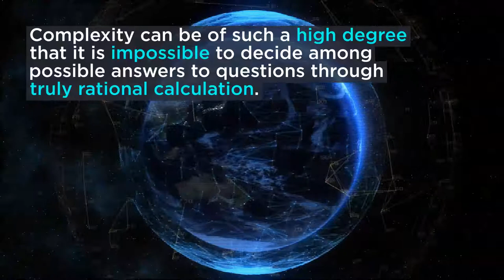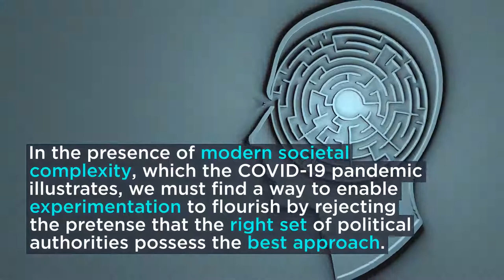How Can Economics Help Us Better Understand COVID-19?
At the Vienna Circle, Richard E. Wagner details the complex nature of economies and societies, why one-size-fits-all solutions generally fail within these complex systems, and how economics can better inform our understanding of public health problems.